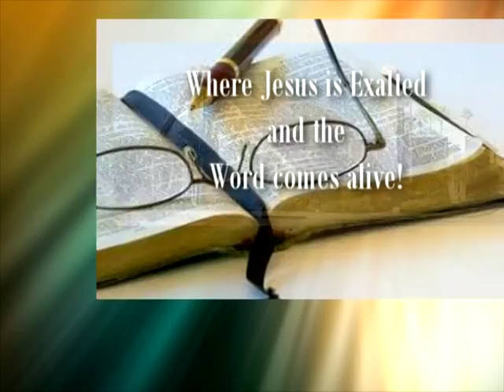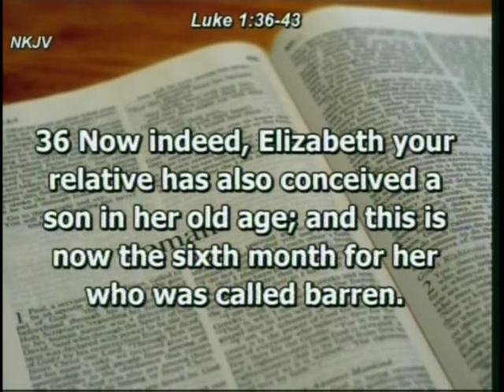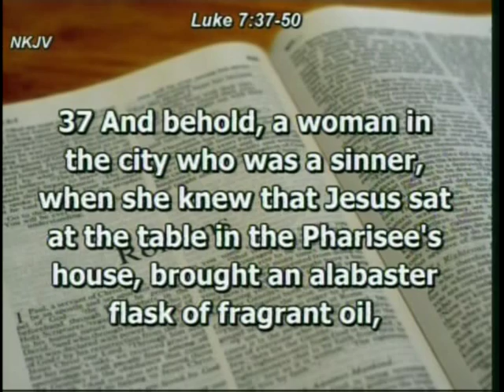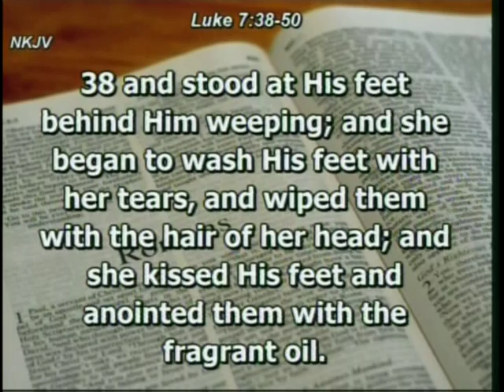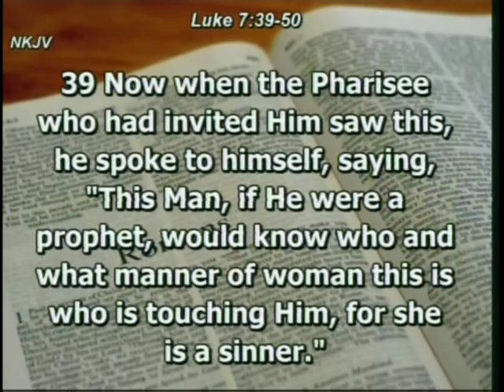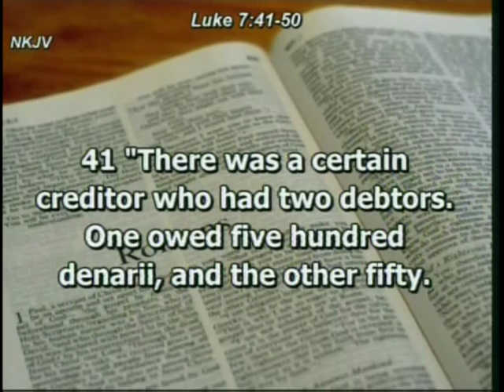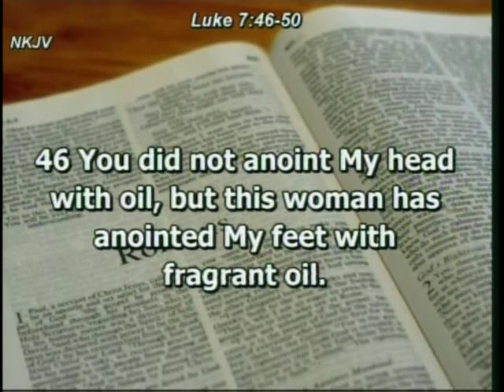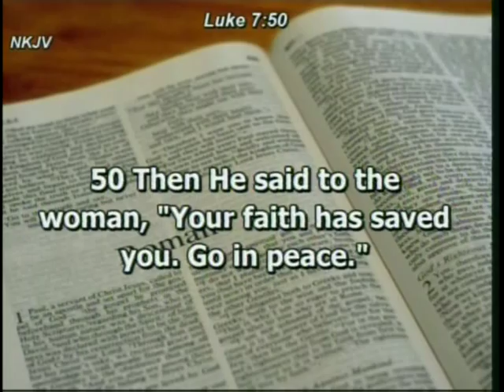Mike Tucker is the Speaker/Director for Faith For Today Television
Norwalk SDA Church presents Mike Tucker is the Speaker/Director for Faith For Today Television